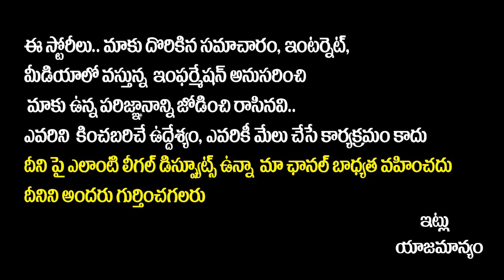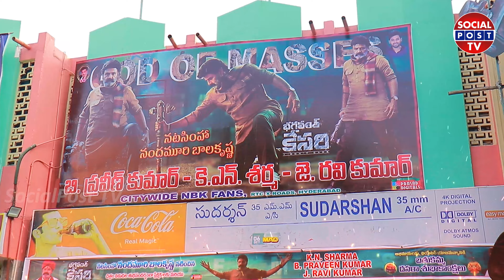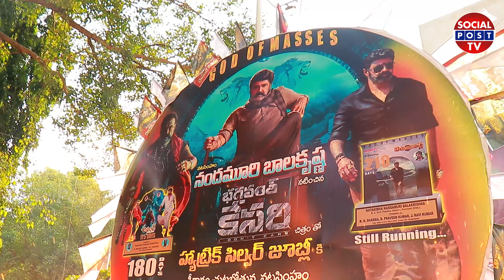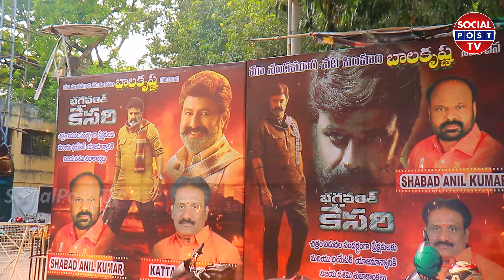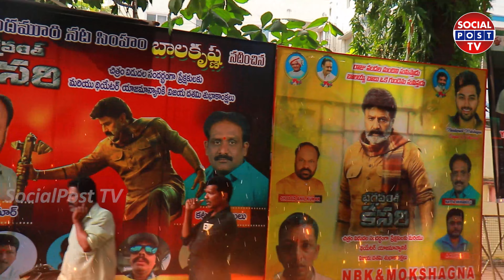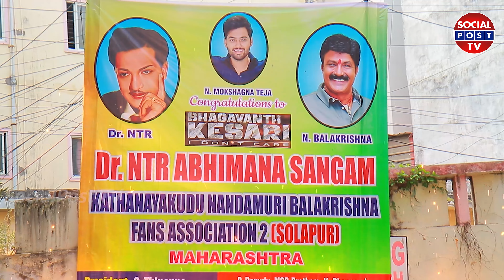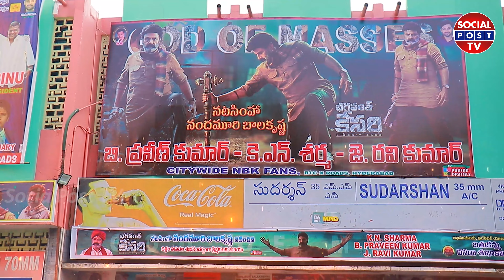శ్రీలీల ని నలిపేసిన బాలయ్య బాబు ఫ్యాన్స్ | Sreeleela to watch Bhagavanth Kesari Movie | Socialpost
శ్రీలీల ని నలిపేసిన బాలయ్య బాబు ఫ్యాన్స్ | Sreeleela to watch Bhagavanth Kesari Movie | Socialpost TV

SocialPost Shorts